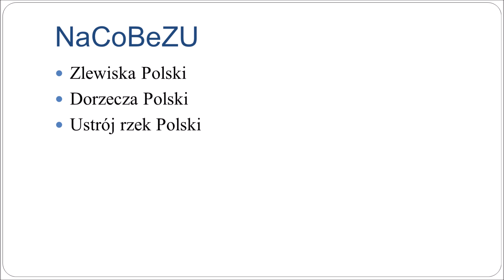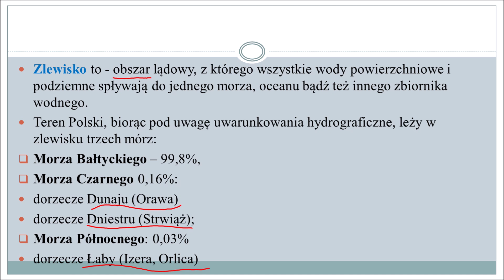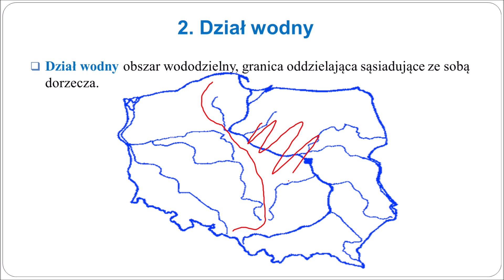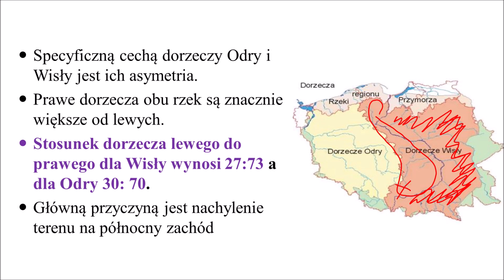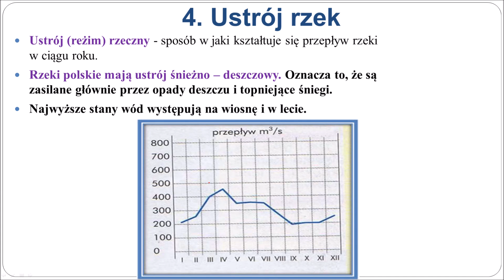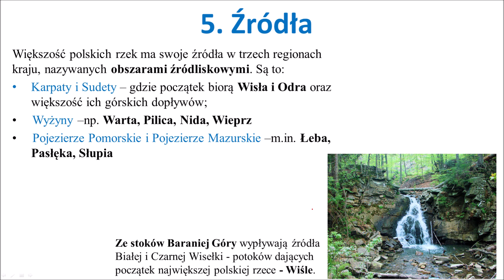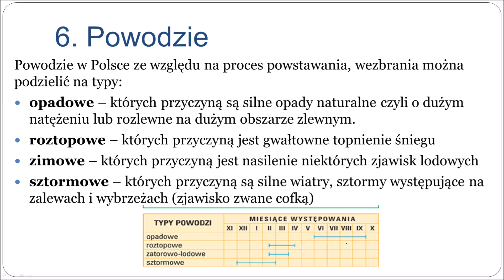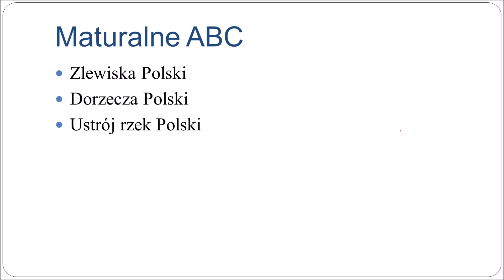1.7 Sieć rzeczna w Polsce